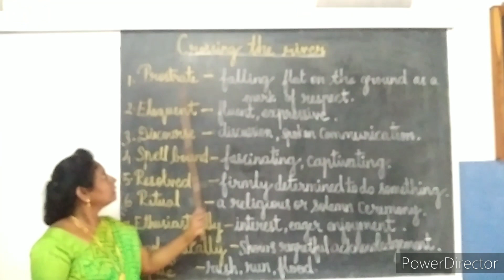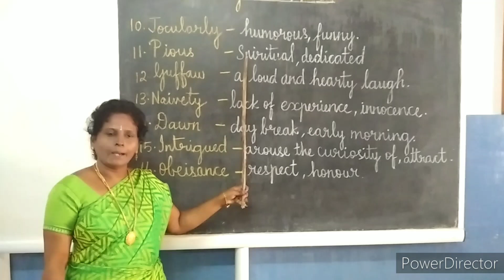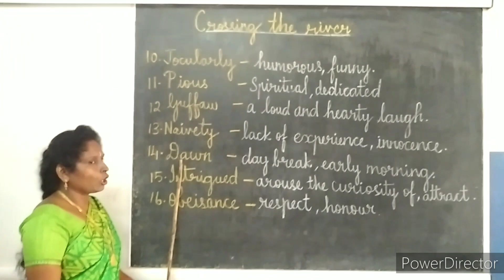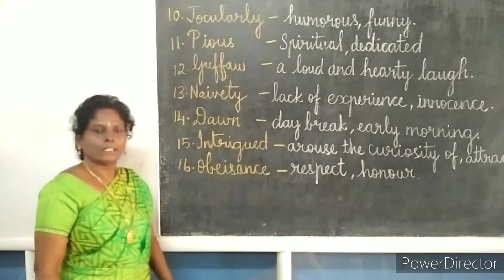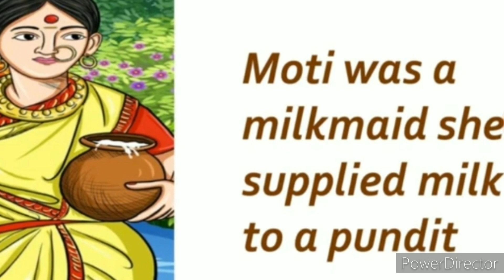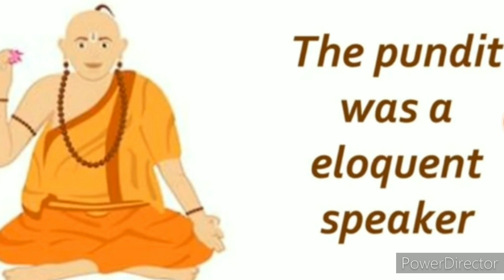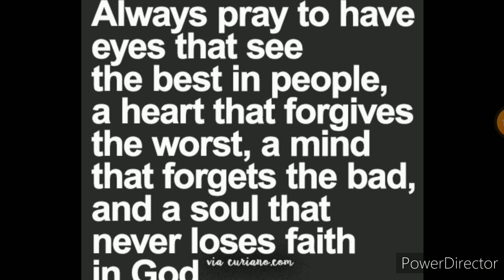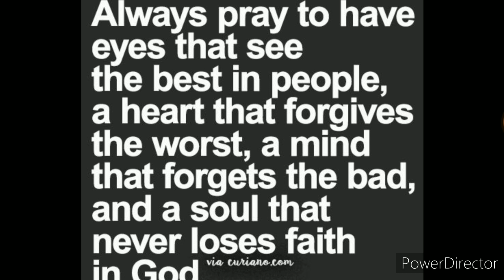8th Std | English | Crossing The River